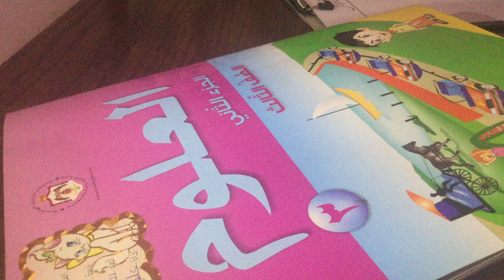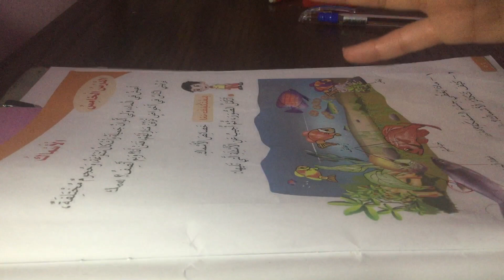الأسماك الصف الثالث